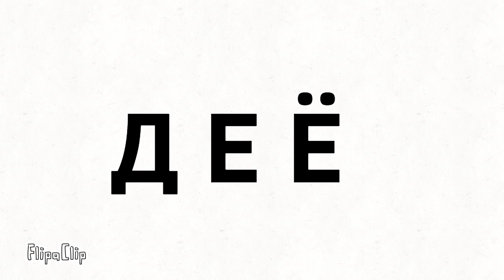Умные дети - Руската Азбука (Official Music Video)